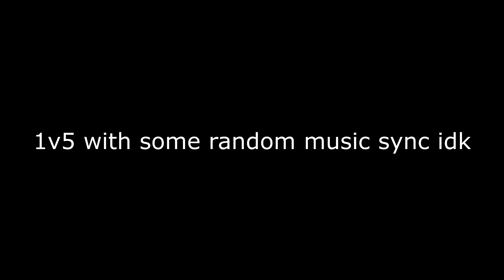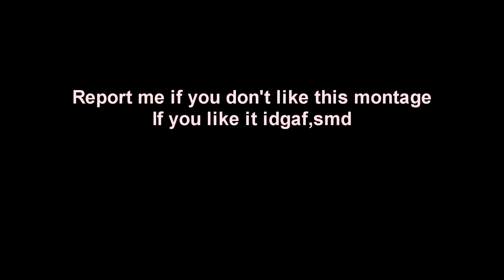Vato Blood KeknoMW3 Montage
yeah my editing skills suck af